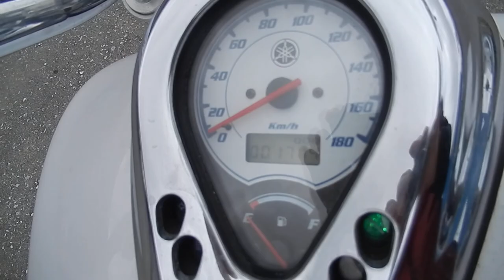B8307 YAMAHA DRAGSTAR 400 EXTREME